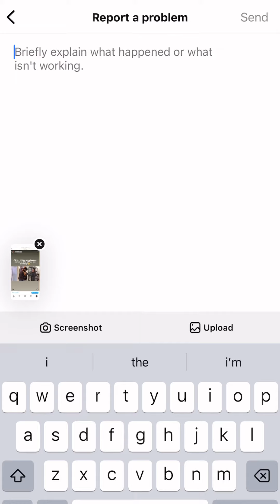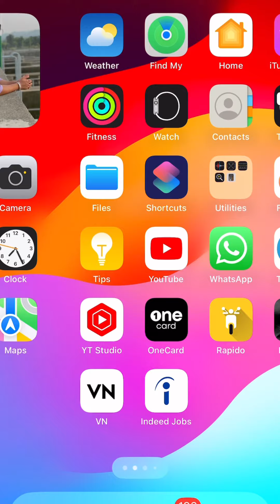Instagram music problem 👿 | 1:30 minutes mai Solution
This song Currently unavailable | Instagram music Problem
Copy Paste :
Hello Dear Instagram team

Hello dear Instagram team my Instagram post this song is currently unavailable this problem is very irritating

Plz fix this probablm

Thanku

original Credits for music